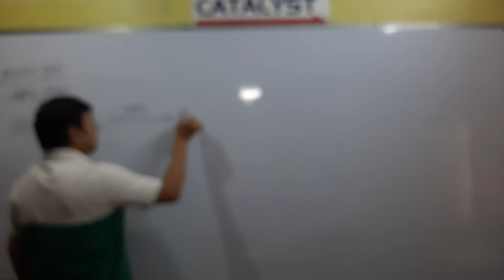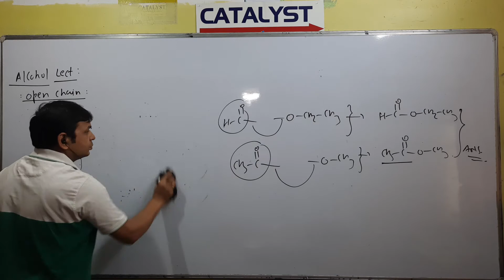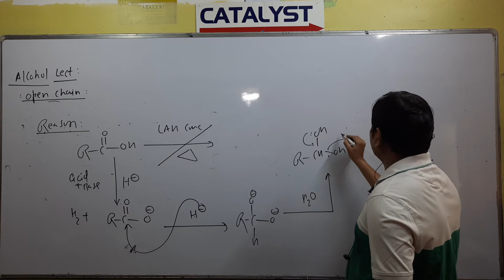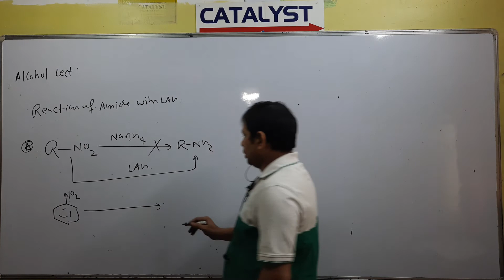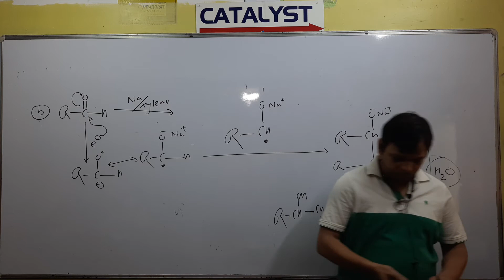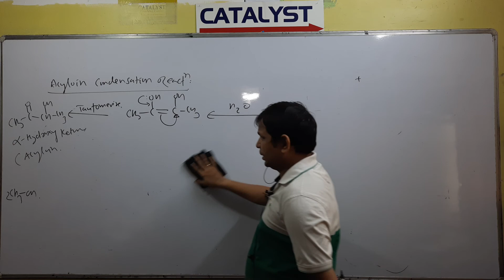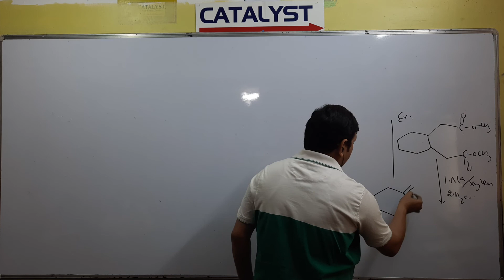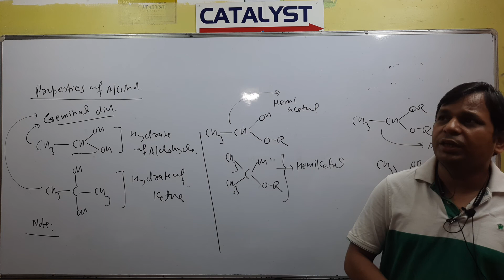ALKOHAL LEC 5 TARGET